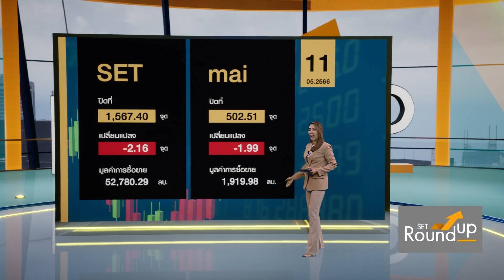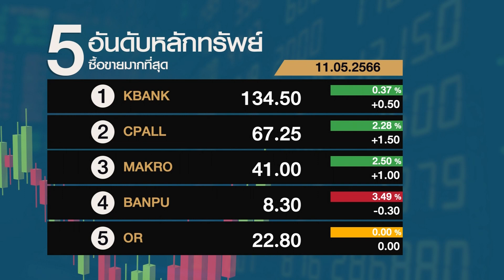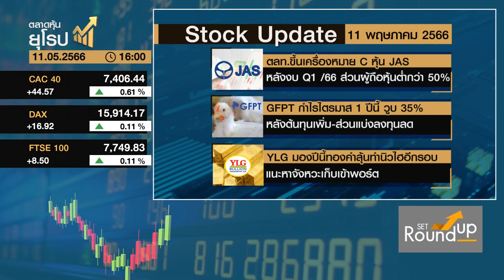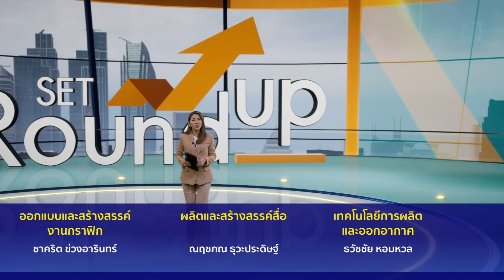SET Roundup | 11 พ.ค. 66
Line : @nationonline